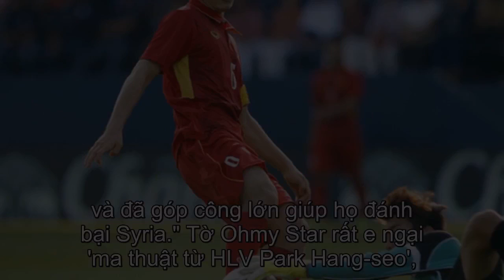Hàn Quốc chỉ ra 4 cái tên đẳng cấp nhất của Olympic Việt Nam